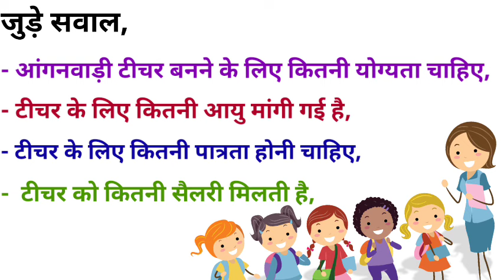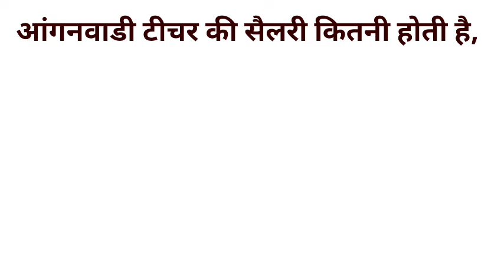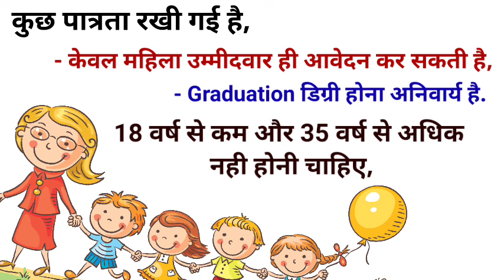आंगनवाड़ी टीचर 2022 सैलरी | anganwadi teacher kaise bane | age limit | सेविका केसे बने | वेतन कितना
Public;    13 Aug 2022

Description;
आंगनवाड़ी टीचर वेतन कितना 2022 गर्भवती महिलाओं एवं कुपोषित बच्चों के विकास को ध्यान में रखकर ग्रामीण एवं शहरी क्षेत्रों में आंगनवाड़ी केन्द्रों की स्थापना की गयी है. आंगनवाड़ी केन्द्र की संचालन हेतु एक आंगनवाड़ी सेविका और एक सहायिका होती है. आंगनवाड़ी की शिक्षिका को सेविका और रसोईया को सहायिका का नाम दिया गया है. सेविका बच्चों को पढ़ाती है तथा कार्यालय कार्य को संभालती है. अब आपके मन में सवाल होगा कि आंगनवाड़ी टीचर कैसे बनते हैं? तो आज मैं आपसे इसी के बारे में बात करेंगे कि Anganwadi Teacher ke Liye Qualification क्या होनी चाहिए.

Your Queries;
आंगनबाड़ी टीचर कैसे बने 2022
आंगनवाड़ी केंद्र टीचर
आंगनवाड़ी टीचर 2022
anganwadi teacher age limit
anganwadi teacher age limit 2022
anganwadi teacher salary 2022
anganwadi teacher qualification
anganwadi sevika salary 2022
anganwadi sevika kese bane 2022
anganwadi sevika 2022 age limit
anganwadi sevika 2022 qualification
anganwadi sevika 2022 bane
anganwadi sevika 2022 salary
आंगनवाड़ी सेविका सैलरी 2022
आंगनवाड़ी सेविका 2022
आंगनवाड़ी टीचर वेतन कितना 2022
सेविका वेतन कितना 2022
आंगनबाड़ी सेविका केसे बने 2022
सेविका केसे बने 2022